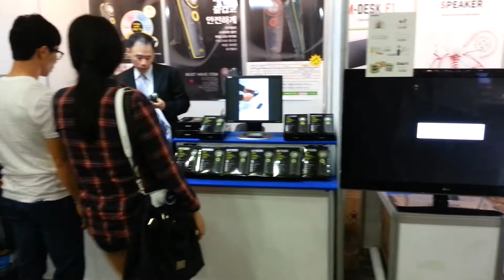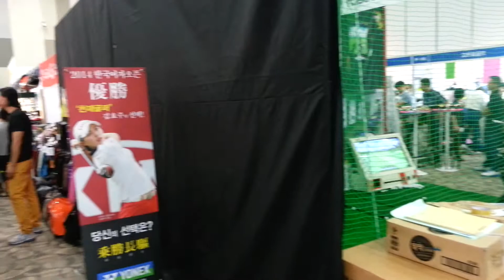제4회 서울 스포츠·레저산업 박람회 - 킨텍스(2014 08 31)